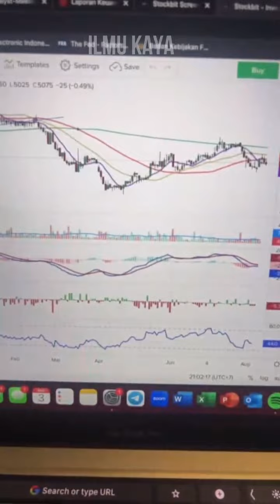ANALISA TEKNIKAL CARI SAHAM POTENSIAL CUAN